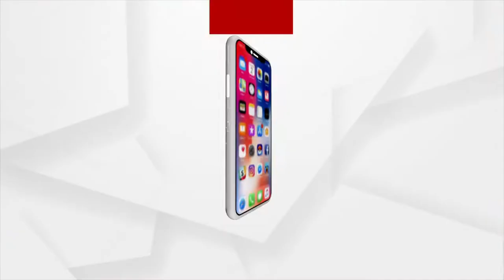Nuakhai 2022 | 'Nabanna Lagi' ritual to be held at Samaleswari Temple | Sambalpur